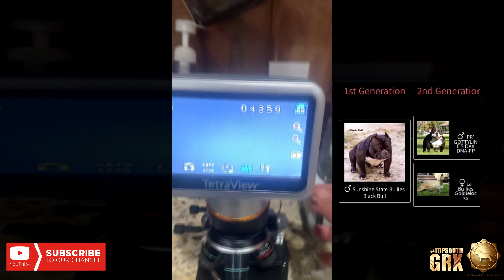5X DAX BREEDING! SSB BLACK BULL (DAX SON) xXx TSB DEJA (TSB KOTA DAUGHTER) POCKET AMERICAN BULLY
We are very excited to announce this up coming breeding! SunShine State Bullies "Black Bull" was bred to our girl TopSouthBullies "Deja".
make sure to sub for updates on this breeding and more like it, Thanks!